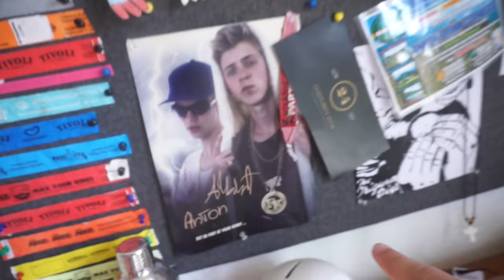ARMIN HADER MIG!!!